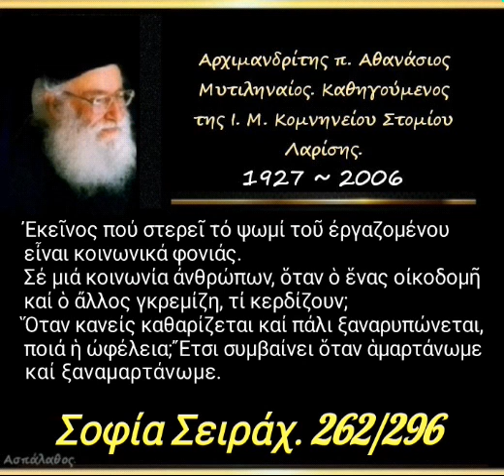Ἐκεῖνος πού στερεῖ τό ψωμί τοῦ ἐργαζομένου εἶναι κοινωνικά φονιάς.Σοφία Σειράχ. 262/296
► Κατηγορία :
" Σοφία Σειράχ "

► Ομιλία:🔹262'

24/08/99

 Ἐκεῖνος πού στερεῖ τό ψωμί τοῦ ἐργαζομένου εἶναι κοινωνικά φονιάς.
Σέ μιά κοινωνία ἀνθρώπων, ὅταν ὁ ἕνας οἰκοδομῆ καί ὁ ἄλλος γκρεμίζη, τί κερδίζουν; Ὅταν κανείς καθαρίζεται καί πάλι ξαναρυπώνεται, ποιά ἡ ὠφέλεια;
 Ἔτσι συμβαίνει ὅταν ἁμαρτάνωμε καί ξαναμαρτάνωμε.

►Όλες οι ομιλίες της Κατηγορίας :
" Σοφία Σειράχ " εδώ ⬇️